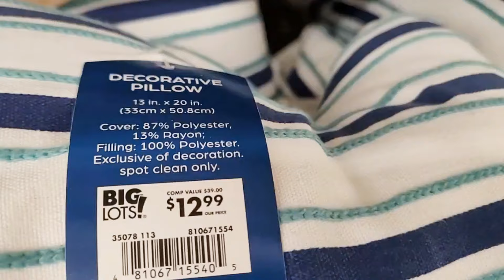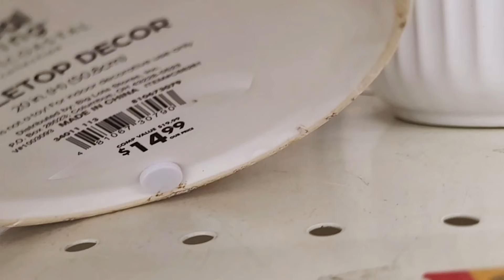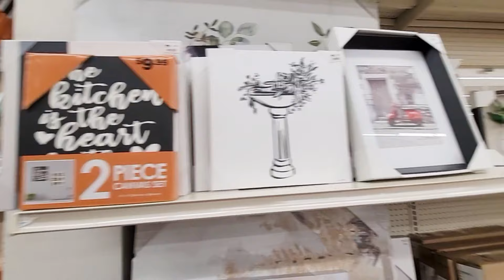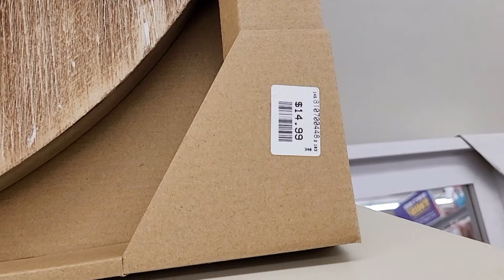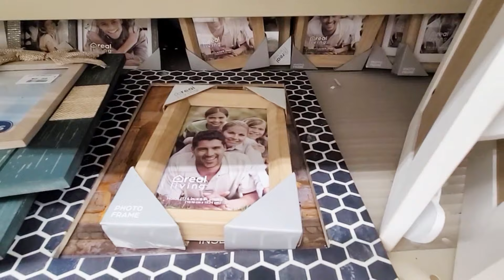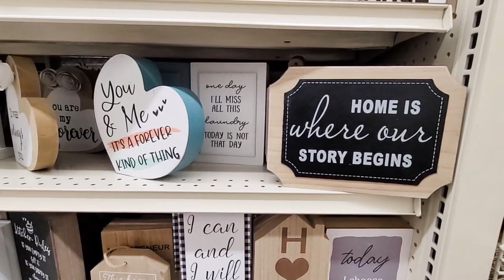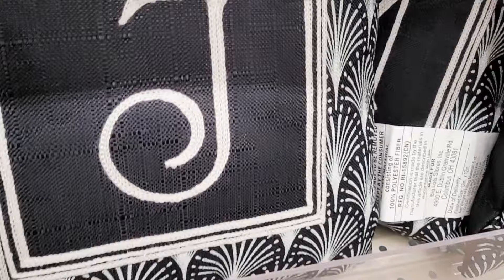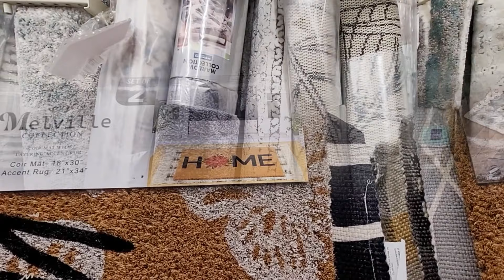BIG LOTS HOME DECOR NEW ARRIVALS SHOP WITH ME 2024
Shop with me at Big Lots for new home decor arrivals!

DOLLAR TREE EASTER SPRING DECOR 2024 DOLLAR TREE PLUS ARTS AND CRAFTS SUPPLIES SHOP WITH ME